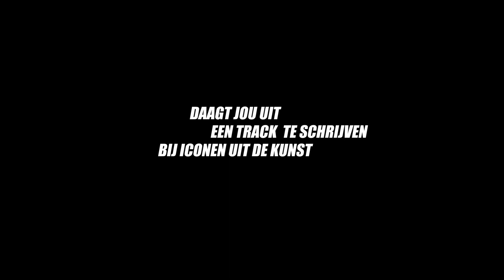Art Rocks 2014 is los!... Meld je nu aan!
Art Rocks 2014: Rocken op Rietveld of Dansen op Dali? Art Rocks daagt je uit!

Op maandag 1 september 2014 is het startschot gegeven voor de aanmeldingsperiode van Art Rocks 2014: een landelijke muziekcompetitie die plaatsvindt binnen Museum Boijmans Van Beuningen, Centraal Museum Utrecht en het Groninger Museum. Samen met de Grote Prijs van Nederland dagen deze topmusea muzikanten uit om zich te laten inspireren door iconen uit hun museumcollecties. In drie voorrondes treden muzikanten live op bij het door hen gekozen meesterwerk. De beste acts staan in de finale tijdens Eurosonic Noorderslag in het Groninger Museum.

Naast de muziekcompetitie is er in de musea een gevarieerd randprogramma, met bijvoorbeeld masterclasses van Art Rocks ambassadeurs Eefje de Visser en Akwasi.

Aanmelden kan tot 3 november!